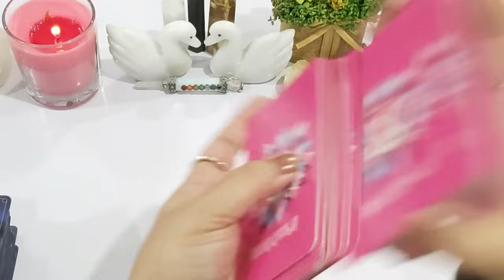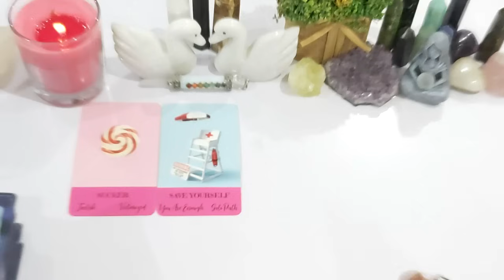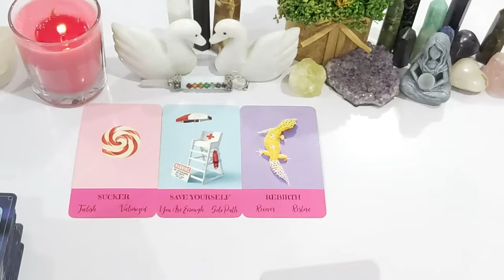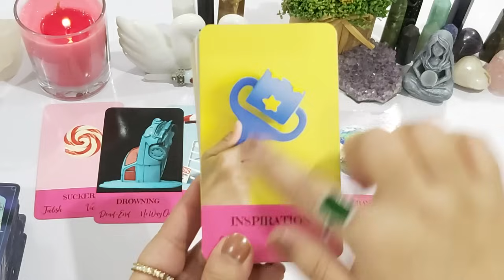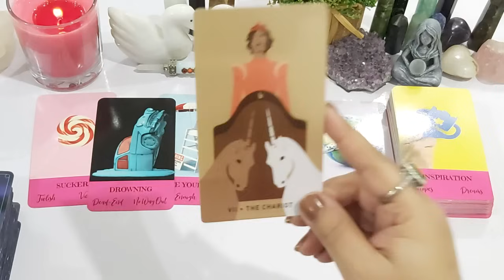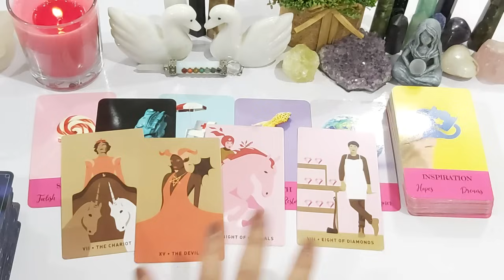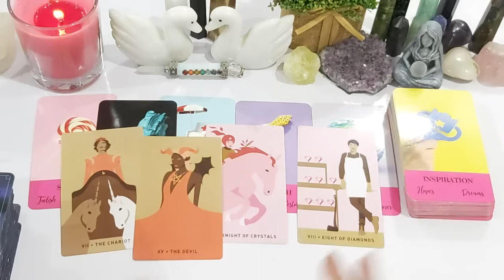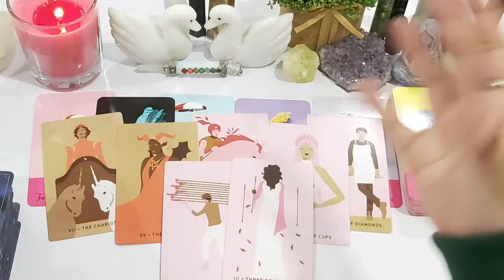LIBRA ♎ 2024 YEAR PREDICTION FOR YOU 👰‍♂️🤵💰🎁🌠😍🌍💸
💸 1 YEAR FORECAST 20 MINT VIDEO = [ 150 USD]
💸 5 YEAR FORECAST 25 MINT VIDEO = [ 250 USD]
💸 30 minutes reading with All detail = [
350 USD]

TOOBA 🕊